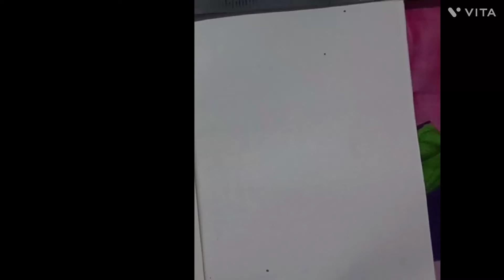Awesome drawing tricks for kids / simpal drawing techniques / print painting